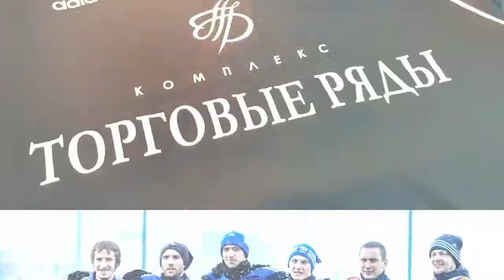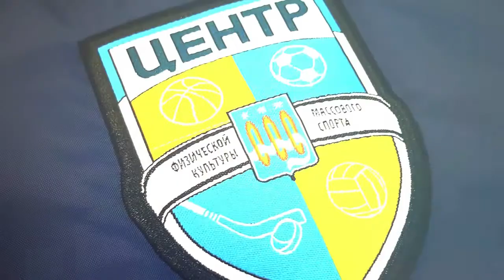Голд Шарк - Легион (31-03-2018)